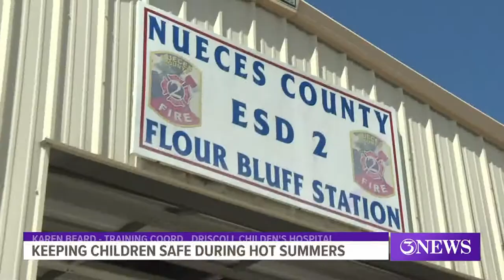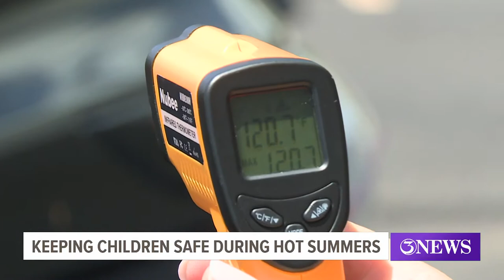Keeping your children safe in the summer heat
With the Coastal Bend as hot as ever this summer, 3News reaches out to local experts to get some tips on keeping your kids healthy and happy in the great outdoors!